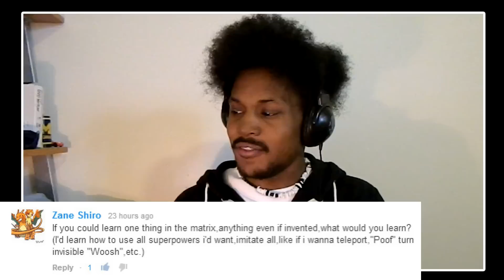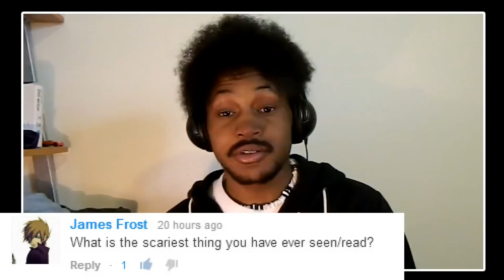Questions And Answers w/ CoryxKenshin!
If you enjoyed please leave a 'like' on your way out! :3 Also, be sure to share the channel if you think I'm worth it! Later :)